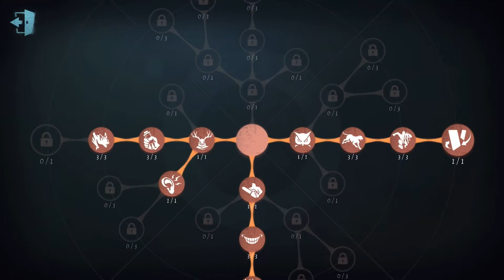222 second Mad Eyes kite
I think I was mammoth 1 when I did this? It’s been a little while! I’m running 36 (tide turner and borrowed time) with knee jerk reflex. I linger around the hunter in order to make sure that he stays with me and doesn’t switch kites! Hope you enjoy :~)